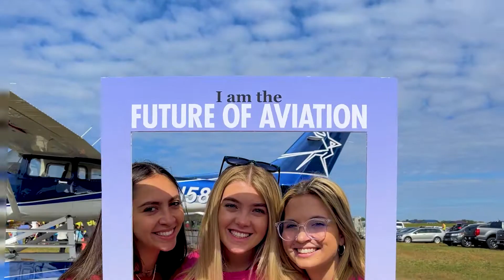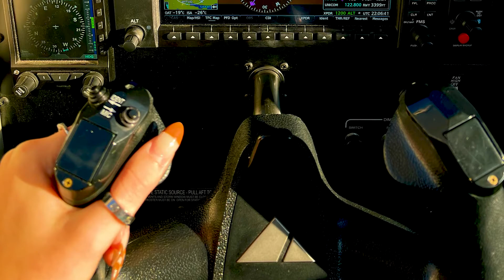Born to Fly - Elle Taylor, '25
Elle Taylor is working on a bachelor's degree in Science of Aviation - Professional Flight. She is also a Piper Aircraft Brand Ambassador. This is her story of becoming a female pilot at Minnesota State University, Mankato.